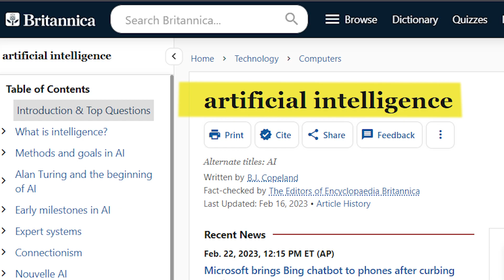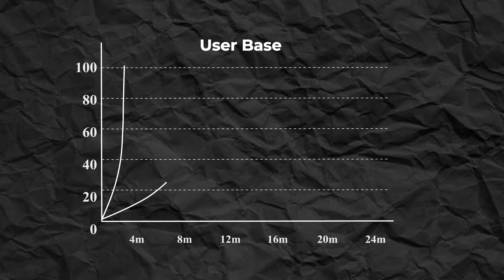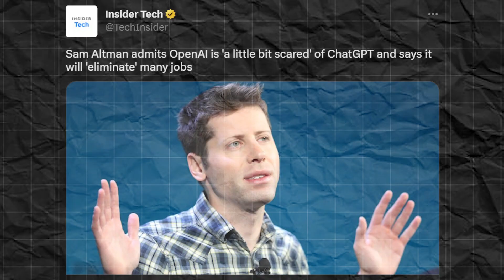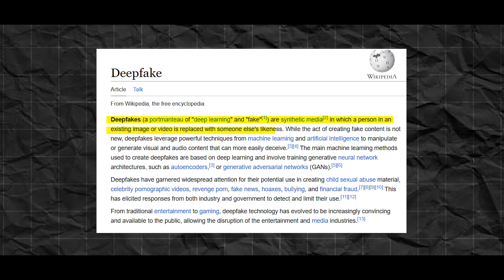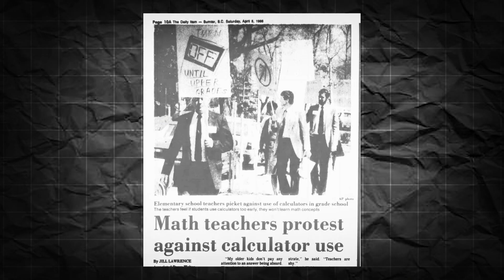AI Takeover: The Dark Side Of Artificial Intelligence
( In this video I discussed about artificial intelligence.Will artificial intelligence replace us? is it helpful to us ?

𝗛𝗶𝗶...🖐️